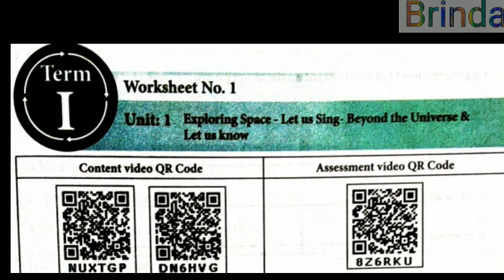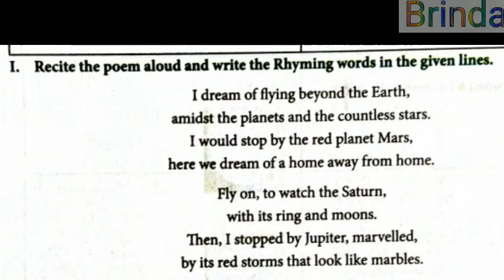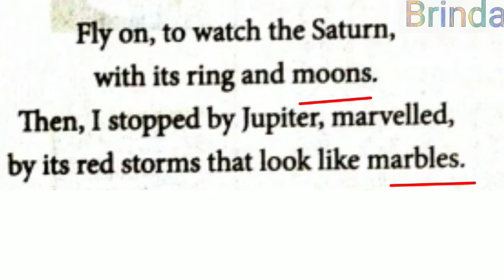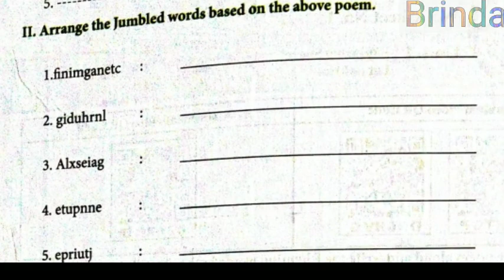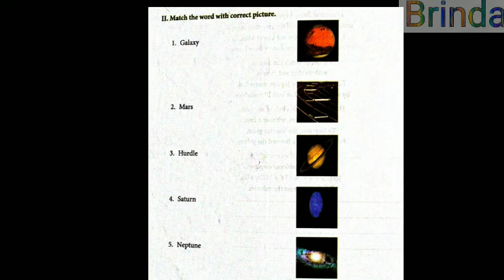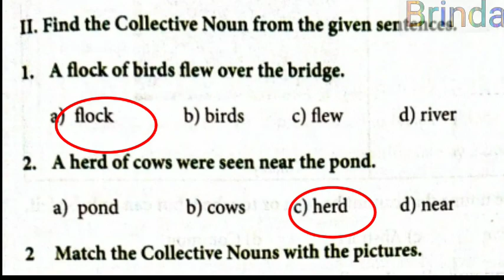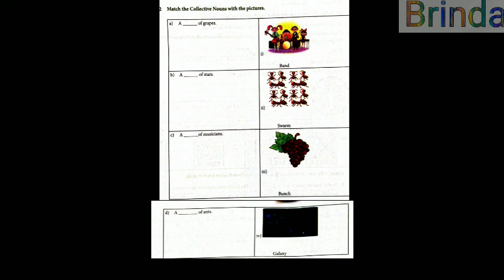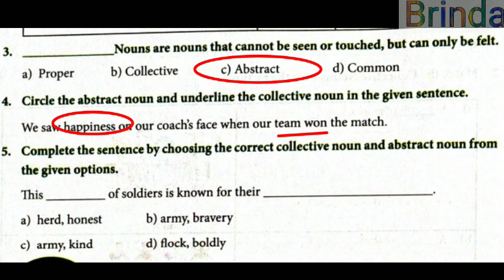Class 5 WS 1 Bridge course work book worksheet 1 term 1 unit 1 Exploring space let us sing Beyond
Class 5 Bridge course work book worksheet 1 term 1 unit 1 Exploring space let us sing Beyond the universe @brinda1764